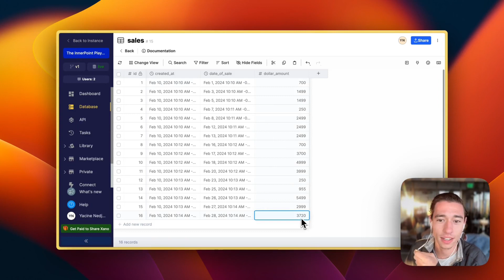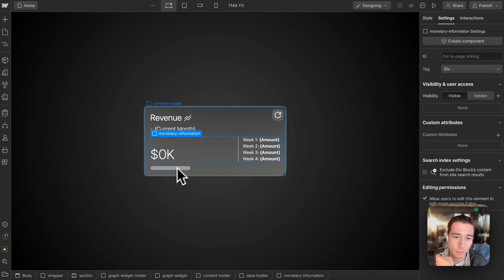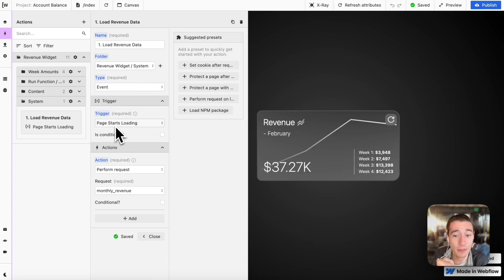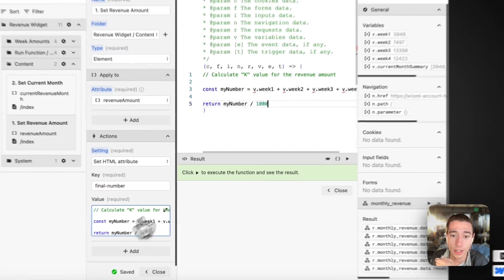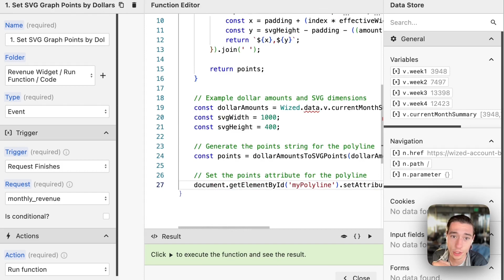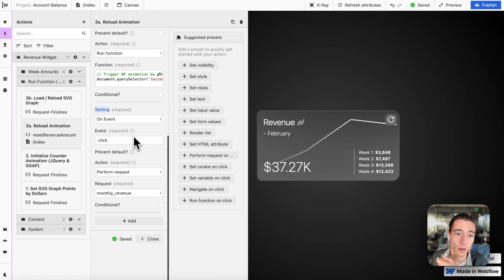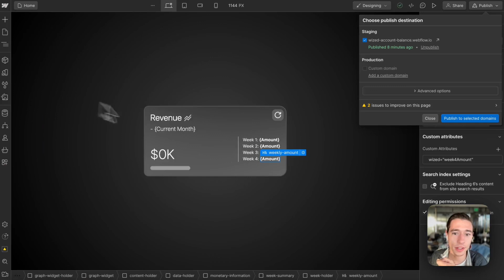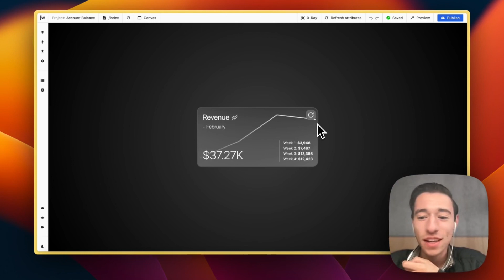Interactive Charts in Wized & Webflow / Smooth & Native SVG Charts (Works with Xano!)